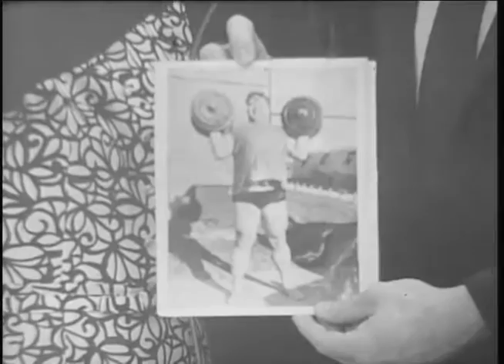Bruce Randall Mr. Universe interview, 1969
Professional Mr. Universe 1959 winner Bruce Randall discusses weight loss, exercise, and physical fitness. Randall's Chihuahua "Chocolate Chip" makes a cameo.

To access this video in the Ball State University Digital Media Repository

To access other items in the Muncie and Delaware County Films and Videos collection